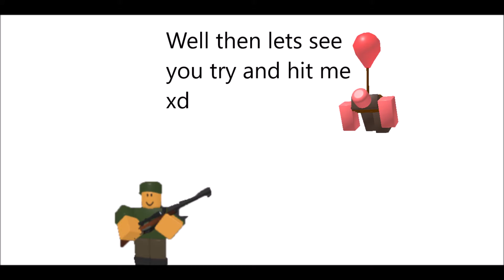New Hunter in a nutshell (TDS Meme)